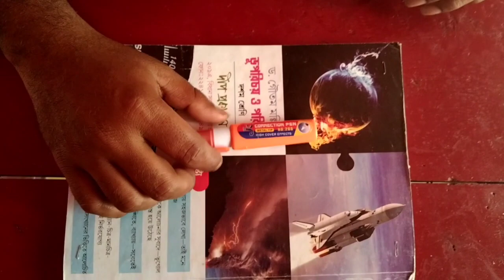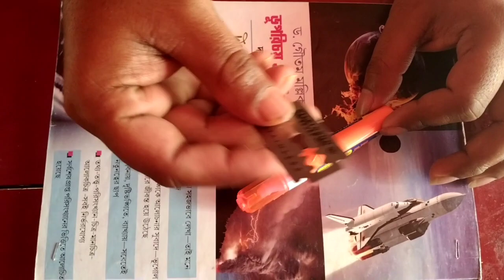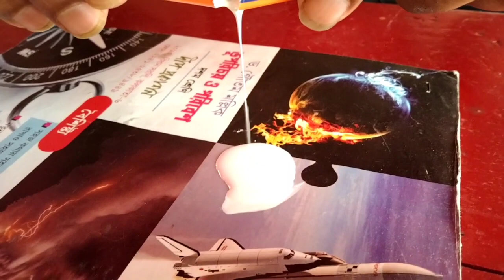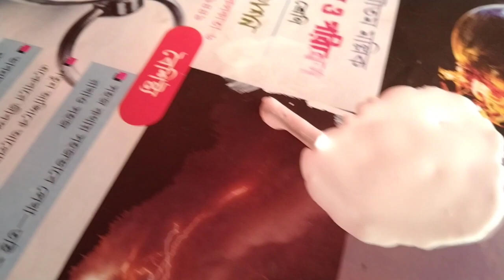What Is Inside A Correction Pen ? /What is Inside A Whitener ? হোয়াইটনারের ভেতরে কি আছে? 🤔🤔🤔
What Is Inside The Correction  Pen🖊️/What is Inside A Whitener ? 🤔🤔🤔

Your Quarries:-
1) what's is inside the correction pen
2) what's is inside A Whitener?
3)What's inside a Faber castleb correction pen cut and opened for inside view
4) Experiment with whitener correction pen is just awesome
5)connection tape vs correction pen
6) watching what is inside correction pen//very shocking
7) Liquid paper Correction Pen Overview
8)Mr. pen correction pens
9)How to make correction pen in Tamil/How to make whitening pen in Tamil
10)correction pen (whitener) ke andar kya hota hai
11) Homemade whitener pen how to make whitener pen at home
12) Diy whitener pen Diy correction pen
13) correction pen ke andar kya hota hai
14) কারেকশন পেন এ আগুন ধরে কি না
15) the problem of correction pen
16)
17)
18)
19)
20)